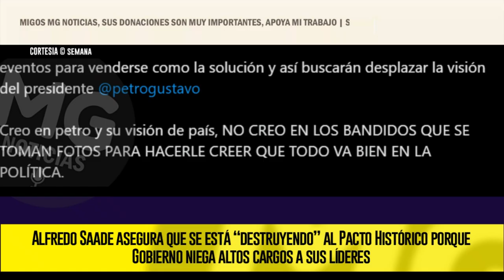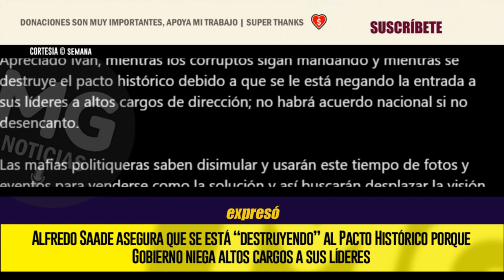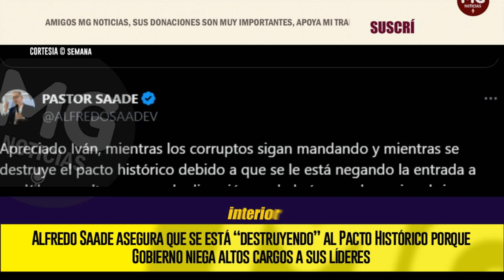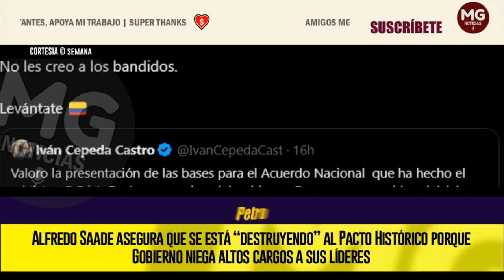CRISIS EN EL PETRISMO 🔴 ¿SE ESTÁ DESTRUYENDO EL PACTO HISTÓRICO?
Alfredo Saade asegura que se está “destruyendo” al Pacto Histórico porque Gobierno niega altos cargos a sus líderes.
Juan Fernando Cristo, ministro del Interior del Gobierno del presidente Gustavo Petro, lanzó una propuesta de acuerdo nacional, con el fin de contrarrestar la violencia y fortalecer la democracia. Entre los puntos más importantes se destaca el respeto al calendario electoral y el trámite en el Congreso de las reformas sociales.
SEMANA